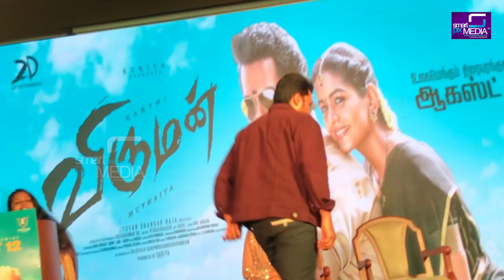കാർത്തി വിരുമനിൽ റെയ്ബാൻ ഗ്ലാസ് വെച്ചത് സ്‌ഫടികത്തിലെ ആടുതോമയുടെ ഇന്സ്പിരേഷനിൽ|Karthi |Viruman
കാർത്തി വിരുമനിൽ റെയ്ബാൻ ഗ്ലാസ് വെച്ചത്  സ്‌ഫടികത്തിലെ ആടുതോമയുടെ ഇന്സ്പിരേഷനിൽ